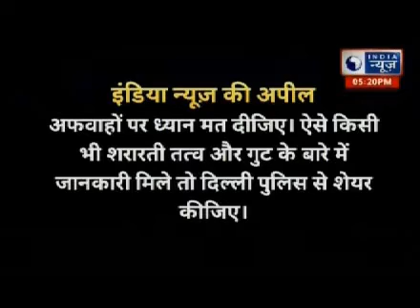Delhi Violence Updates, 9 People Died In Protest,जफराबाद, भजनपुरा और चाँदबाघ में जानलेवा विरोध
Delhi Violence, 9 People Died In Protest,जफराबाद, भजनपुरा और चाँदबाघ में जानलेवा विरोध